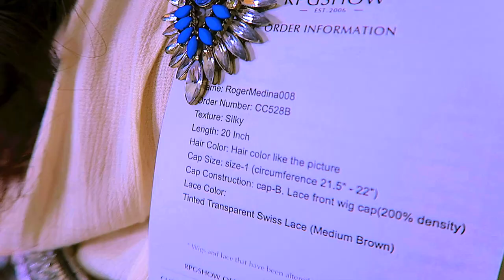AS SOON AS I PUT THIS LACE WIG ON I GOT A MAN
Thank you all for so much love and support for me and family  we are al grateful and appreciative to have family such as all of you beautiful women and gents. My granddaughter Nevaeh Is so lucky to have all of you and we shall forever be grateful. If you would like to send Nevaeh any Welcome Gifts please check our AMAZON Registry

WIG I AM WEARING RPGSHOW.COM BABYYY

tinted transparent Swiss lace/No glue ,No bleaching needed
Upgraded Pre-plucked hairline/Free parting space

WRITE OR SEND US LOVE GIFTS TO:
Muffinismylovers

SOME OF MY FAVORITE SITES